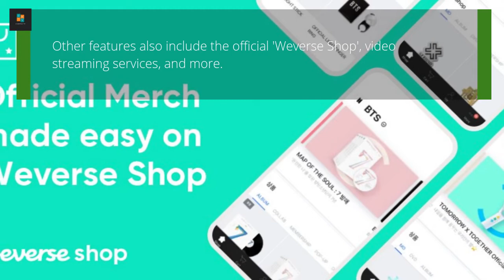TREASURE to join 'Weverse' Community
TREASURE will be joining Weverse.  Will you be following TREASURE on the community?